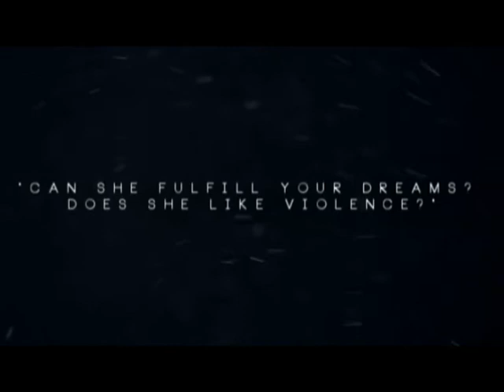Borrowing n. 16 | Josh Devine FanFiction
ENGLISH TRANSLATION SOON. (hopefully, haha)